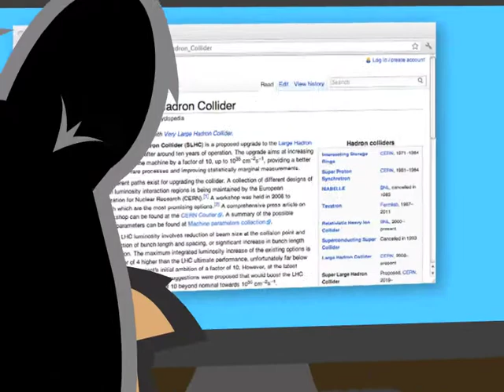MainStreet Stride 2012.mov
Invitation to the 7th Annual MainStreet Stride, Friday, May 18, 2012 at Noon, starting at University Plaza and ending at Sigma Sigma Commons.